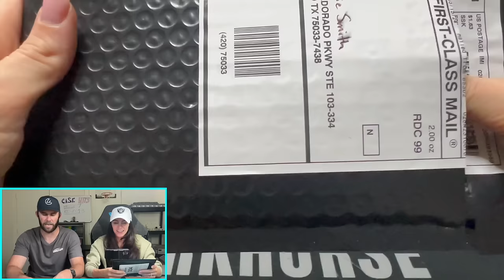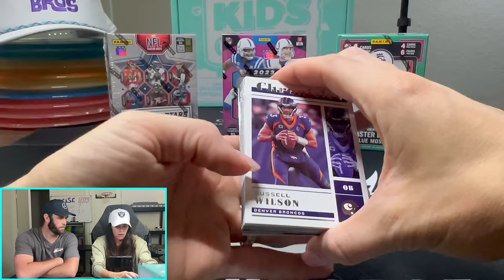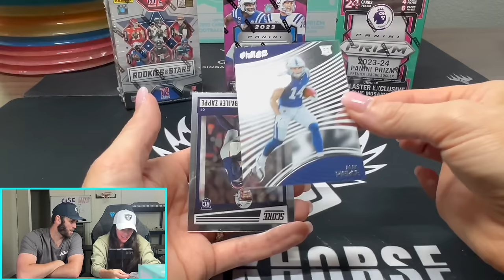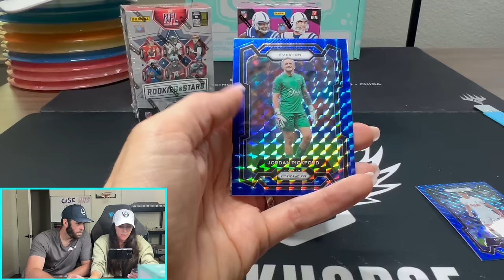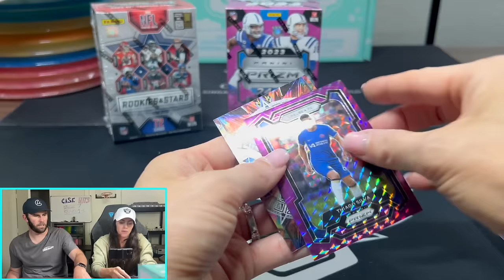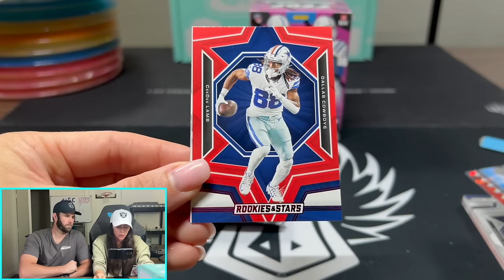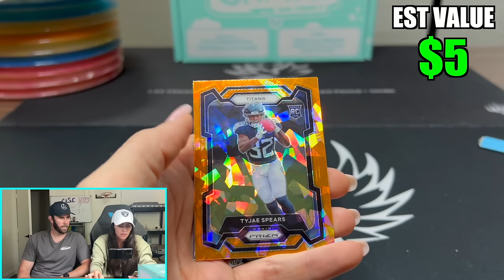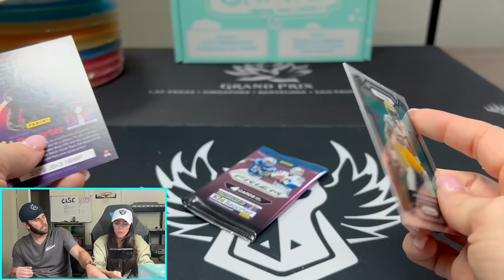I DON'T THINK WE WERE SUPPOSE TO BUY THIS! 2024 KID'S CRATE SERIES 11 REVIEW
We are opening a 2024 Kid's Crate Series 11 Box